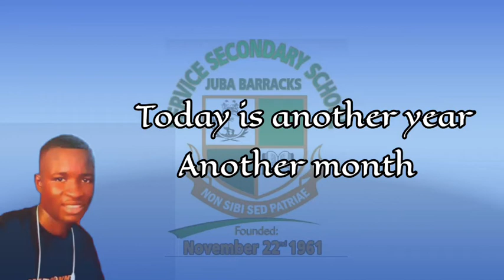Song for Services School foundation lyrics by LYT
song for Services School foundation sierra Leone by Mizorn K, Superior Eze, Maku J, Rash K., and Jasmine representing LYT Entertainment